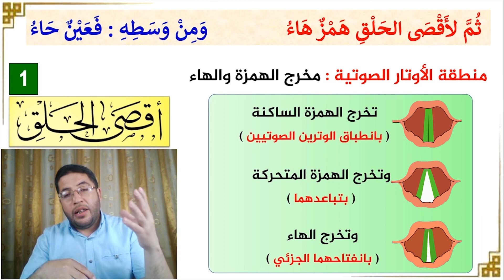شاهد كيف تخرج الهمزة الساكنة والمتحركة وكيف تخرج الهاء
في هذا الفيديو المختصر سنتكلم على حرفين من الحروف الحلقية حيث سنتعرف ومن خلال الصور الموضحة إلى كيفية حدوث الهمزة الساكنة والهمزة المتحركة والهاء.